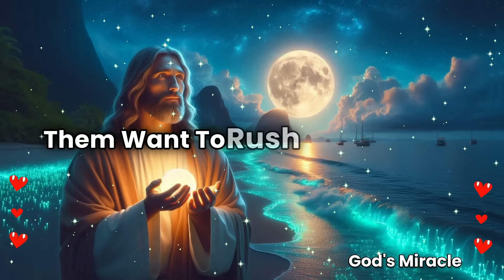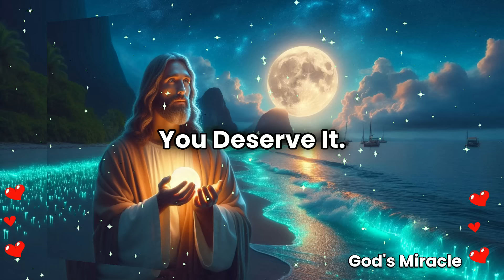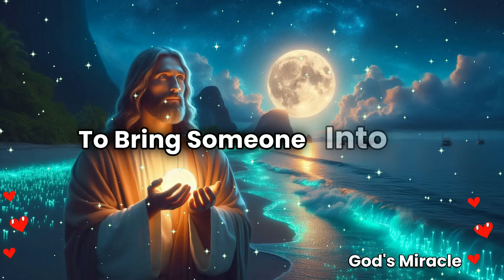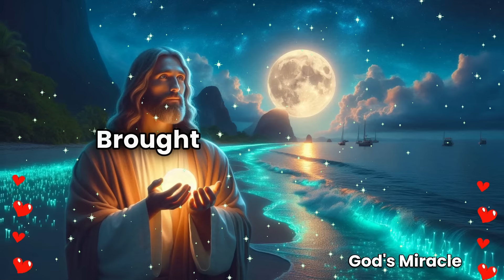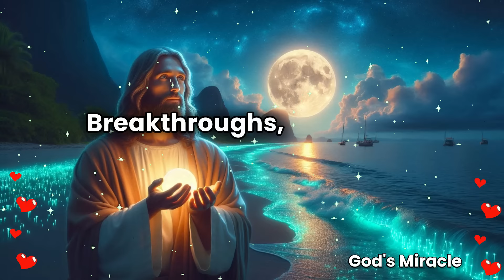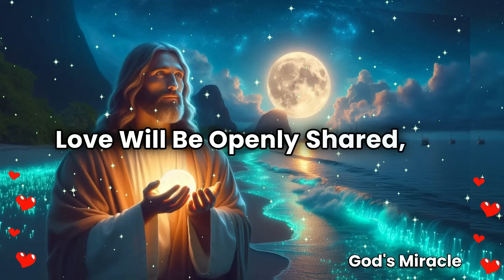💌 A person noticed your s... now they're rushing to...